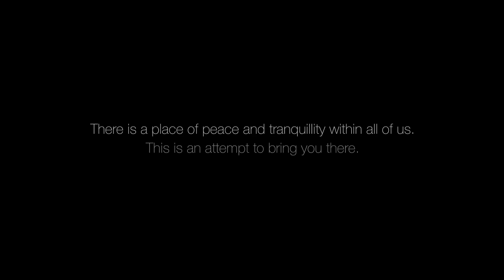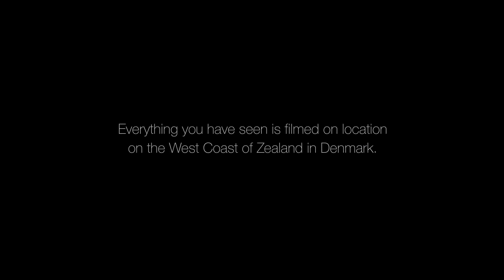Ultimate Nature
The World's Most Relaxing Film, relax in just 7-minutes. It has been recorded based on advice experts from the field of stress, mindfulness, nature therapy and music therapy. The film was recorded on the West Coast of Zealand (Sjællands Vestkyst), in Denmark.